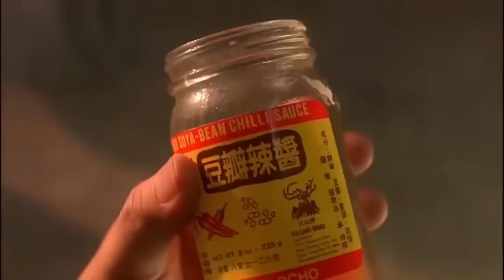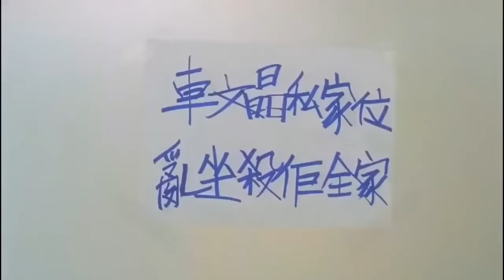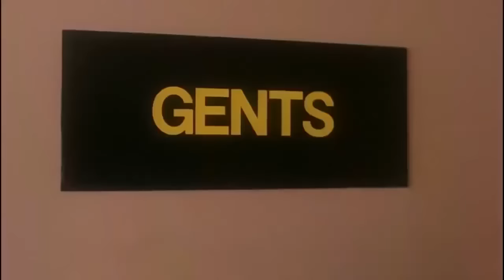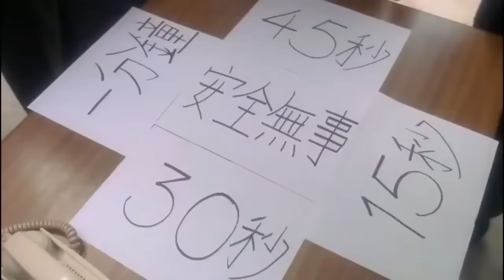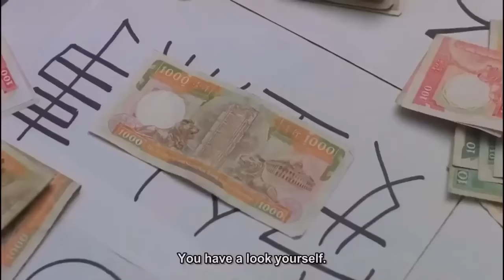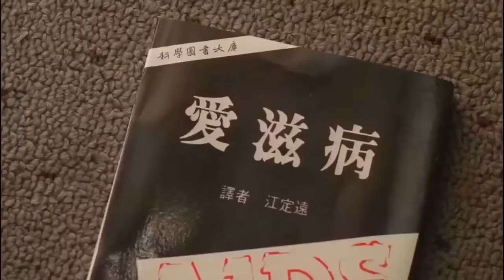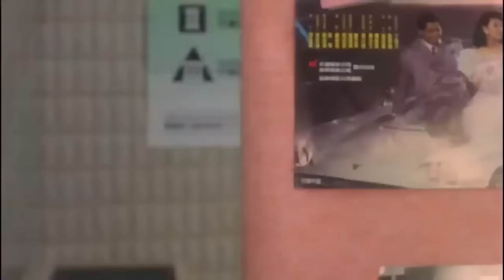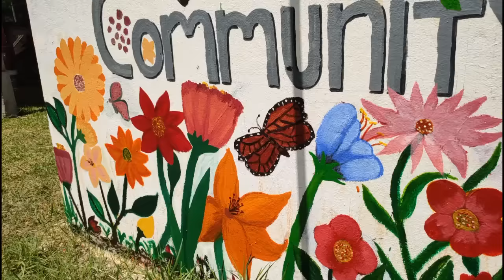Best Comedy Movies Tricky Brains Stephen Chow English Subtitle